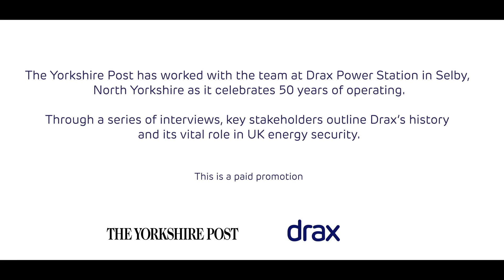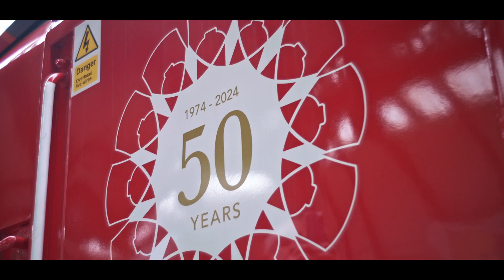Episode 1: 50 years of Drax Power Station - Energy security